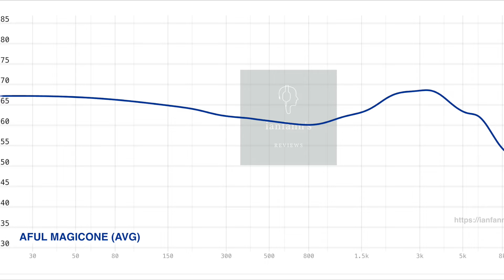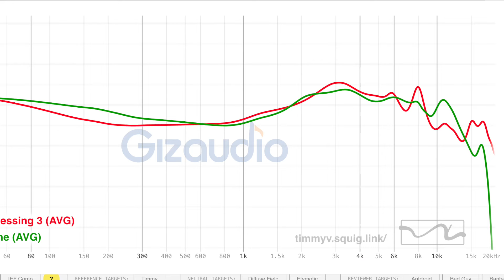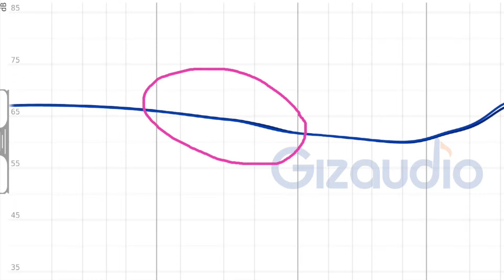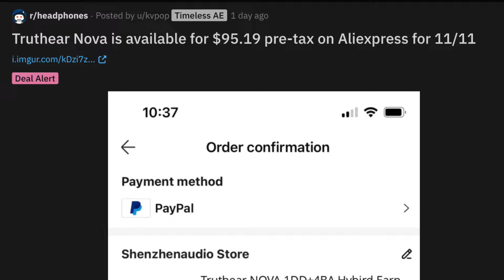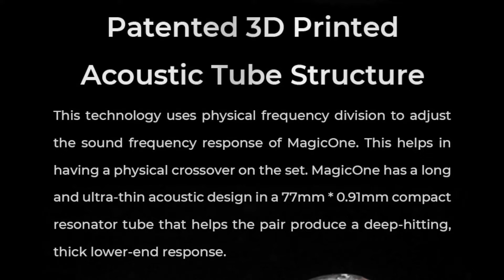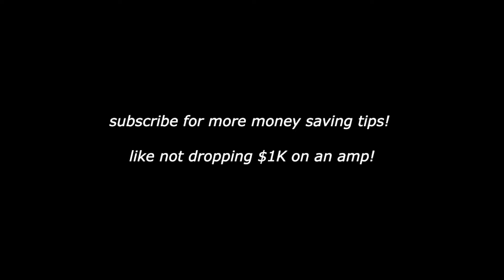Is this the most Magical IEM of 2023? (MagicOne vs Hexa, Nova & More)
0:00 Overall Sound
1:52 Vocals
3:08 Treble & Comparisons
5:25 Who's it for?